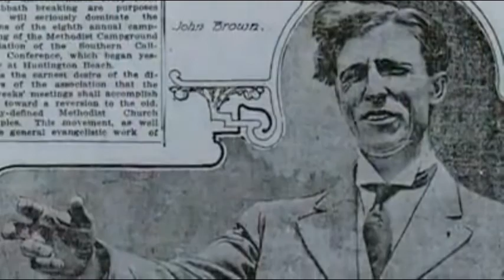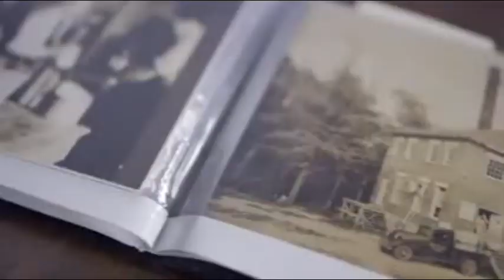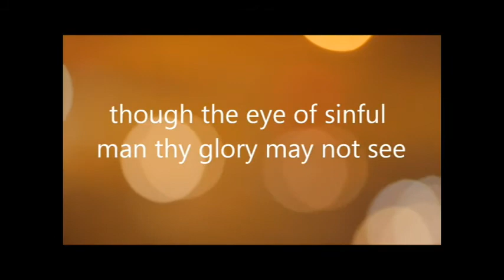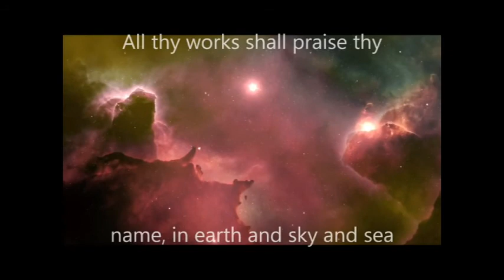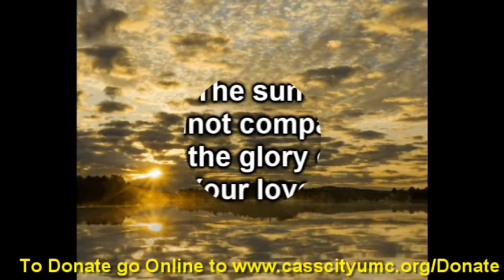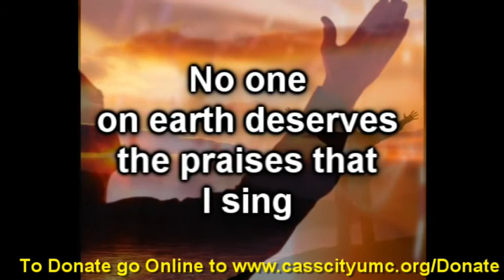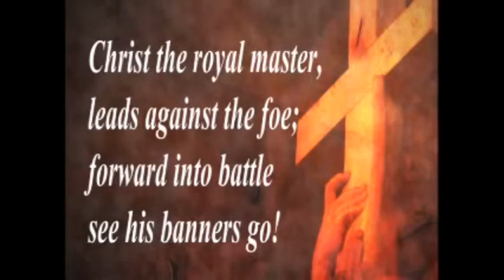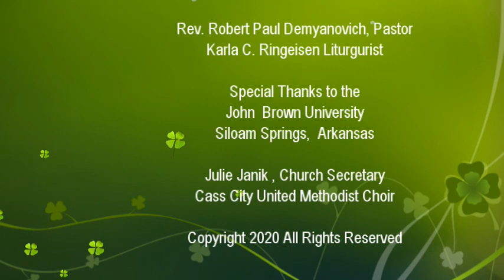Cass City United Methodist Church Online Sunday Worship 05-17-2020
You are invited to attend Cass City United Methodist Church online Sunday morning at 11:00 am.

Grace & Continued Blessings and Prayers.

Pastor Bob Demyanovich~
Cass City United Methodist Church